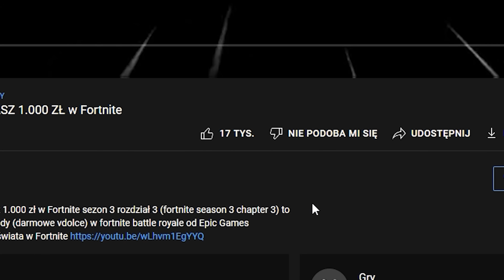NOWE CHEATY z TikToka w Fortnite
[reklama] Nowe cheaty z tiktoka w fortnite sezon 3 rozdział 3 (fortnite season 3 chapter 3) to test mitów i cheatów w fortnite battle royale od Epic Games